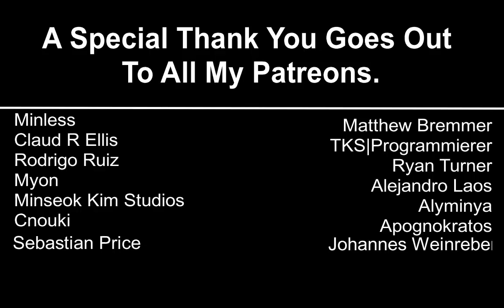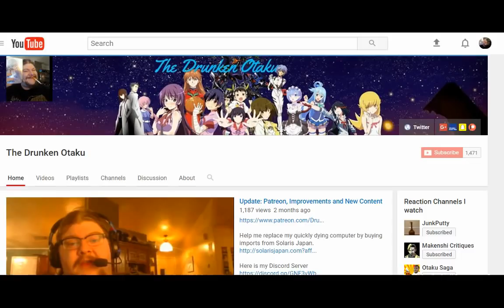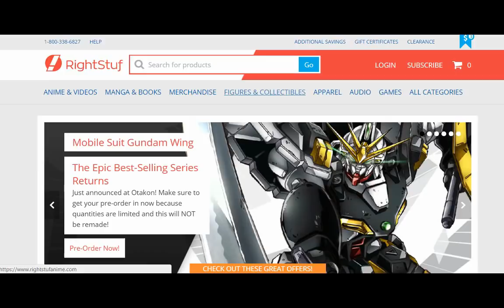Fate/Zero Episode 10 Reaction フェイト/ゼロ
Feel free to send any contributions to the channel here.

Amazon Wishlist